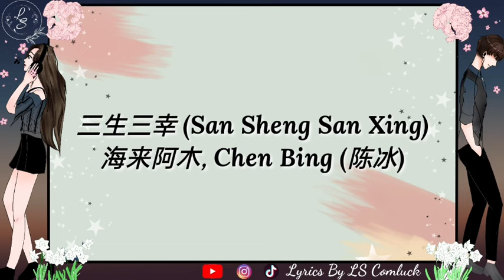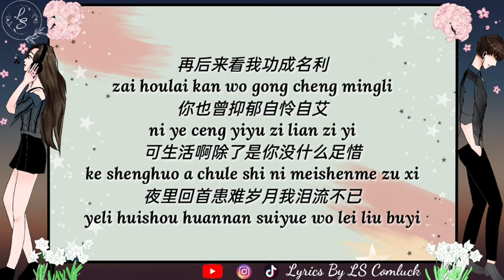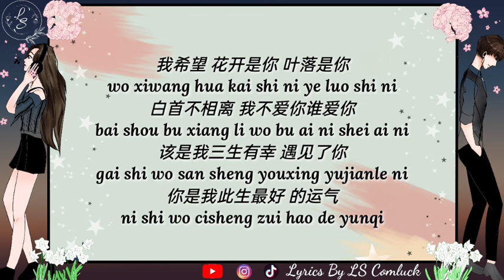Lyrics 三生三幸 (San Sheng San Xing) – 海来阿木, Chen Bing (陈冰)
Song : 三生三幸 (San Sheng San Xing)
Singer : 海来阿木, Chen Bing (陈冰)